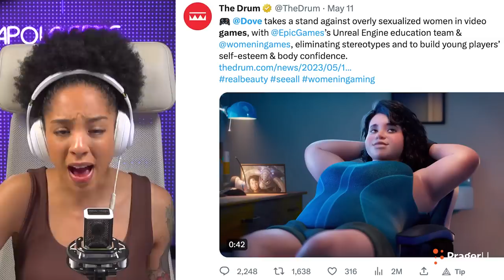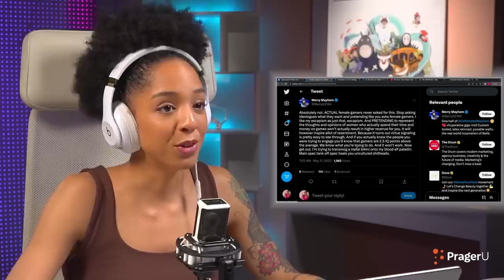Dear Dove: No One Is Asking for This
The beauty brand Dove has launched a campaign called “Real Virtual Beauty” aimed at representing women more “realistically” in video games. But isn’t gaming about escaping reality? And why isn’t there a movement to represent men more “realistically”? Let’s discuss.